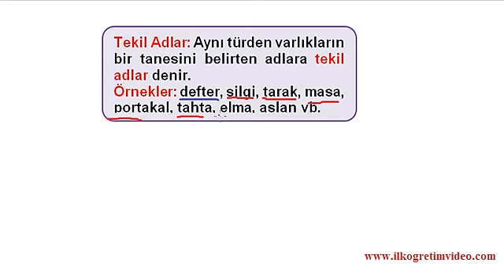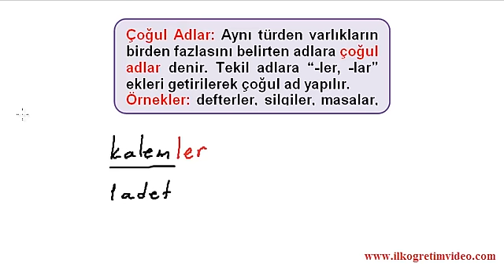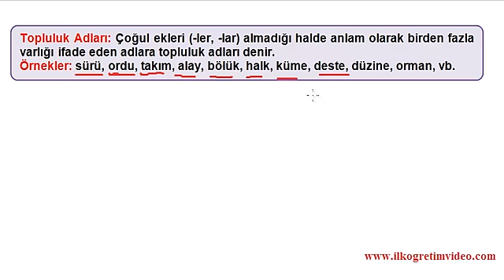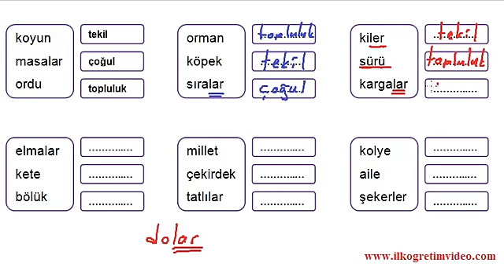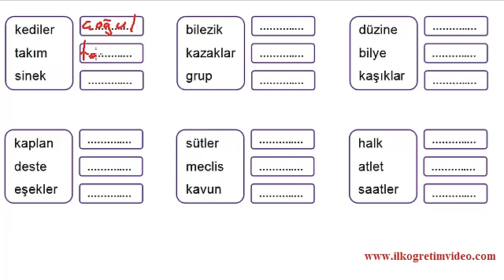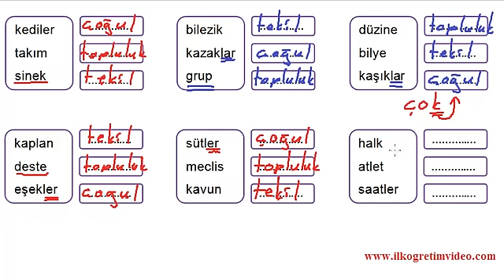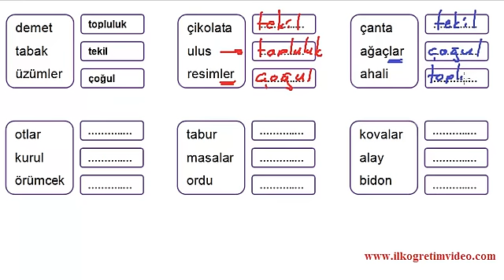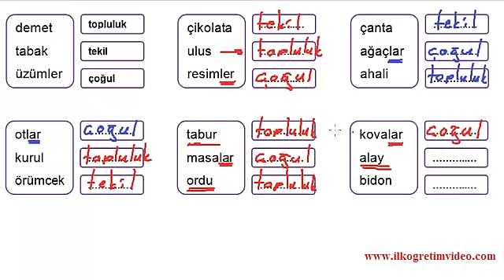Tekil Çoğul Topluluk İsimleri(2. 3. ve 4. sınıflar için)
tekil çoğul topluluk isimleri video ders etkinlikleri. Daha fazla bilgi için adresine bakabilirsiniz...